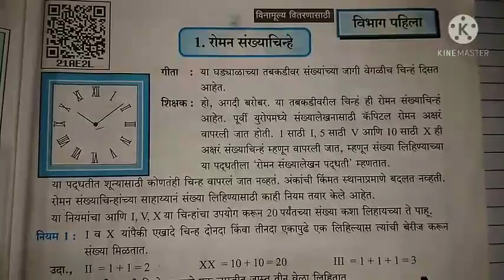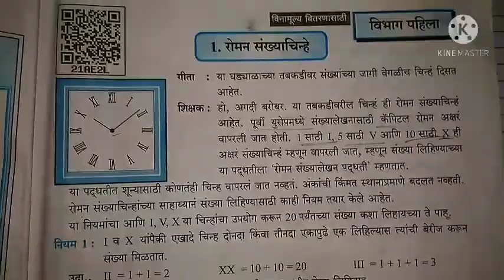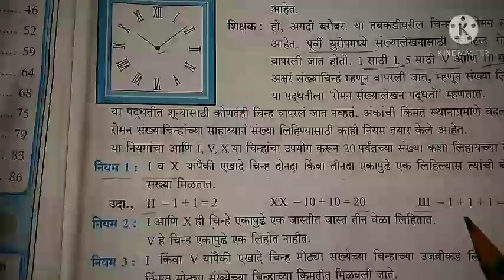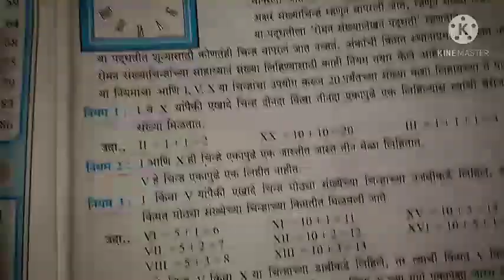गणित इयत्ता-पाचवी प्रकरण पहीले-रोमन संख्याचिन्हे उदाहरणसंग्रह-1